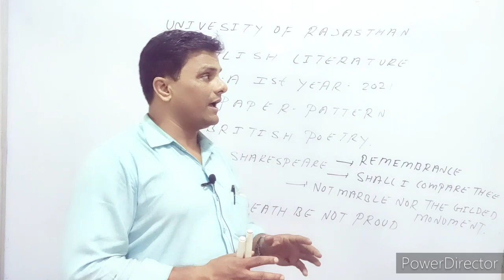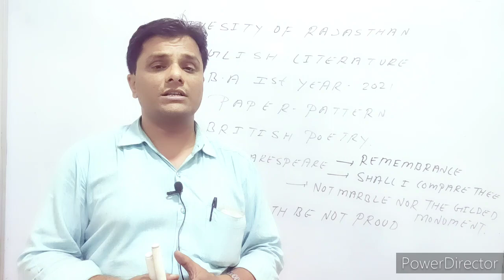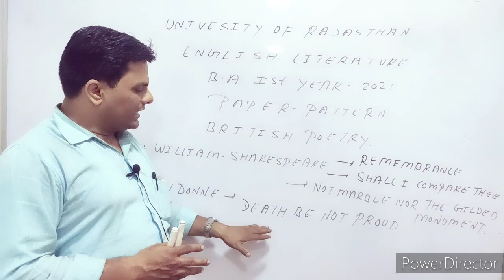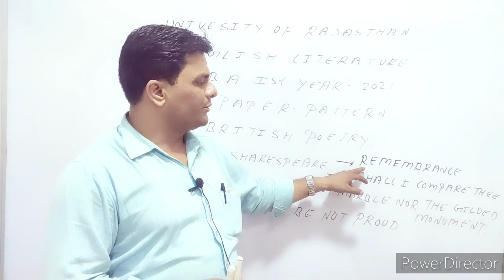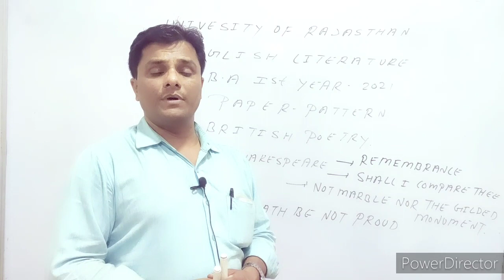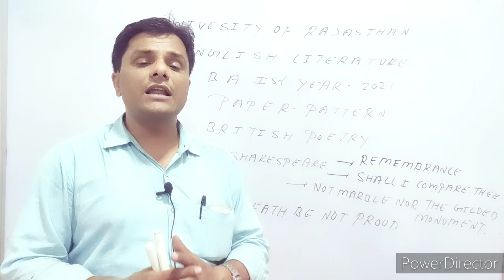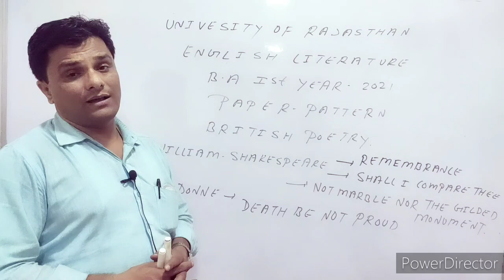RAJASTHAN UNIVERSITY MOST IMPORTANT QUESTION B.A. ENGLISH LITERATURE BRITISH POETRY 1ST YEAR 2021